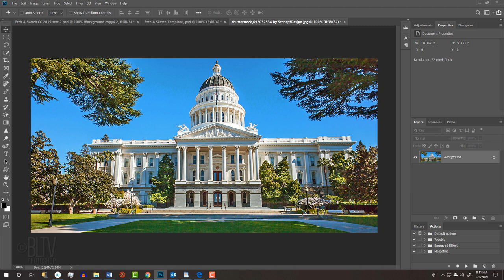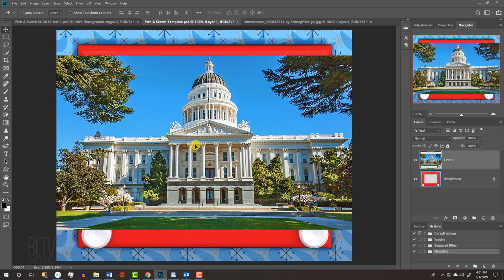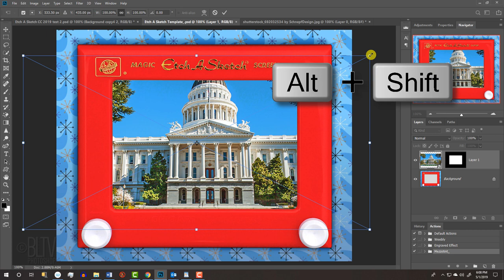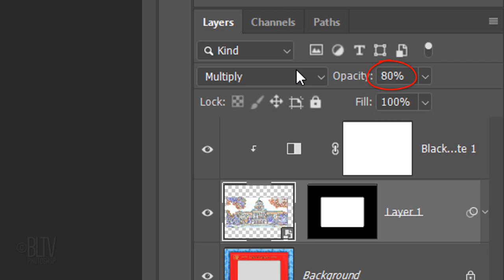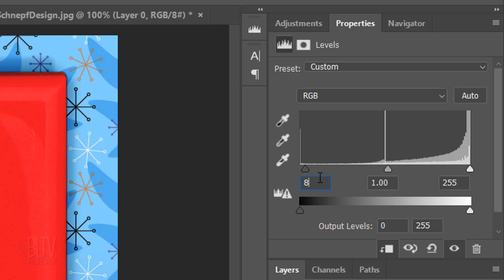Photoshop: Etch-A-Sketch! How to Create the Retro Look of Etch-A-Sketch Drawings.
Photoshop CC 2019 tutorial showing how to create the retro look of lineographic, mechanical drawings on the classic 1960s toy: Etch-A-Sketch.

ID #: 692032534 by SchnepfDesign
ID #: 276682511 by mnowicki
ID #: shutterstock_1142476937 by Orina Bg